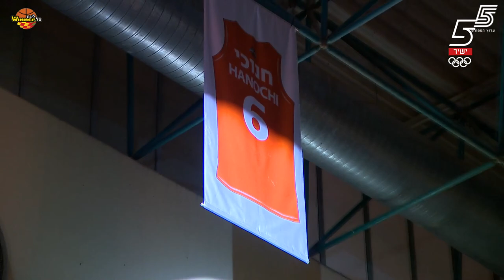מרגש: טקס הפרישה של מכבי ראשל"צ לניצן חנוכי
מכבי "אפי קפיטל" ראשל"צ הוציאה לגמלאות את גופיה מס' 6 של הקפטן, שנתלתה על תקרת בית מכבי